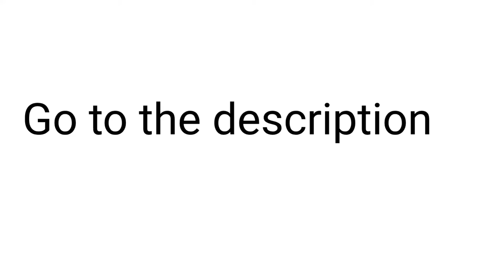Roblox HACK UPDATED 2022 JUNI